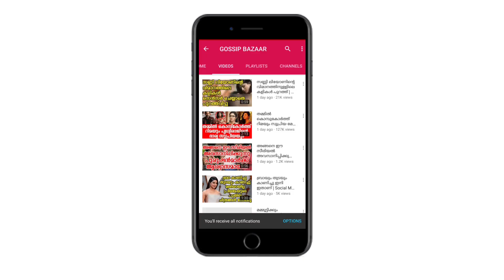യുവനടൻ അവസരം നൽകാമെന്ന് പറഞ്ഞ് പതിനേഴ് കാരിയെ പീഡിപ്പിച്ചു | Actor Vaishak Arrested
Watch യുവനടൻ അവസരം നൽകാമെന്ന് പറഞ്ഞ് പതിനേഴ് കാരിയെ പീഡിപ്പിച്ചു Actor Vaishak Arrested